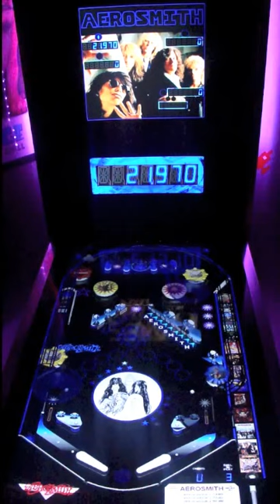Aerosmith Future Pinball